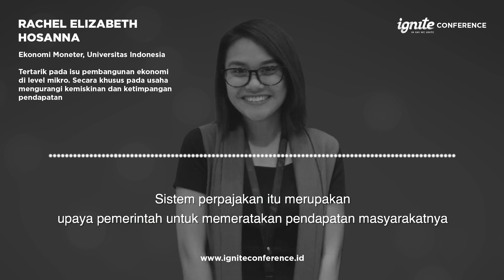Welas Asih (Compassion) sebagai Alternatif Mengatasi Ketimpangan Ekonomi // Rachel Elizabeth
Seorang lulusan Universitas Indonesia jurusan Ilmu Ekonomi konsentrasi moneter, dan tertarik pada isu pembangunan ekonomi di level mikro. Secara khusus pada usaha mengurangi kemiskinan dan ketimpangan pendapatan. Rachel saat ini bekerja sebagai ekonom di sebuah bank swasta di Jakarta --- akan hadir menjadi speaker IGNITE Conference 2020. Pastikan Anda datang dan terlibat!

IGNITE Conference 2020
COMPASSION: The Reason to Feel, The Reason to Give

Ruang Teater lt. 8, Universitas Kristen Maranatha, Bandung

REGISTRATION

Spotify (IGNITE GKI)
Youtube Channel (IGNITE GKI)
Official Line Account (@ignitegki)
Facebook (IGNITE GKI)